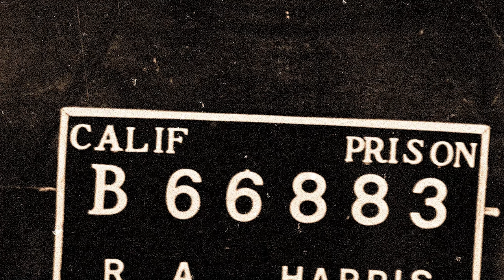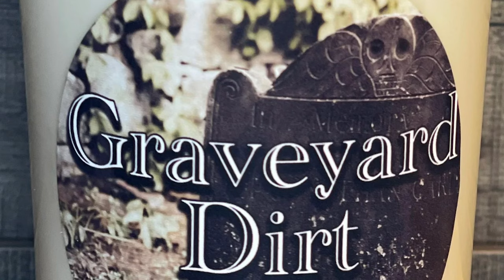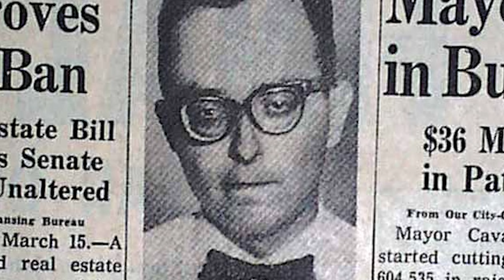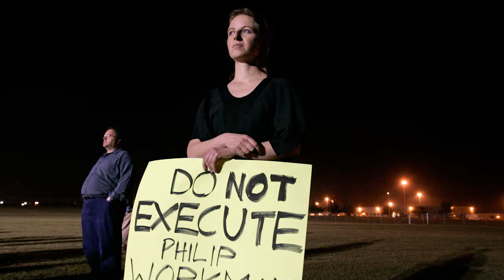Top 10 Most Disturbing Last Meals Prisoners Begged For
How many prison escapees are dangerous? Which prisoner requested the most DISTURBING last meal? Join us today on Bumblebee as we count down our Top 10 Most Disturbing Last Meals Prisoners Begged For!

Timecodes:
0:00 - Intro
0:07 - Robert Alton Harris
1:12 - James Edward Smith
2:27 - Dobie Gills Williams
3:28 - Victor Feguer
4:31 - John Wayne Gacy
5:18 - Ronnie Lee Gardener
6:28 - Gary Carl Simmons jr
7:28 - Timothy McVeigh
8:11 - Phillip Workman
9:26 - Lawrence Russell Brewer

Hosts:
🐝Nate Gennoe

Editors:
🐝Patrick Thoma